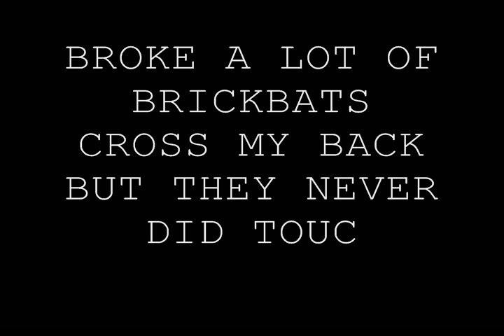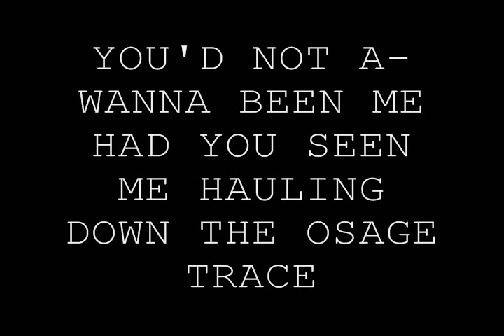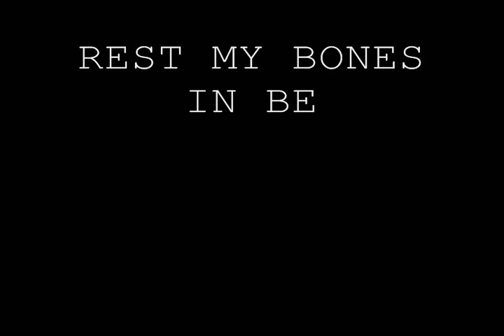CHURCHWOOD ("MELUNGEON IN THE DUNGEON")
A visual impression of CHURCHWOOD's "Melungeon in the Dungeon".